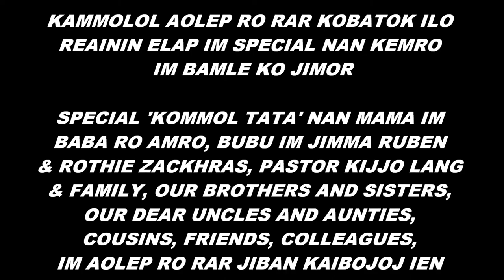BABY AND KOJAN'S WEDDING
Jeramon nan Kojan & Baby ilo Raan in Komare eo Amiro (April 16, 2014). Happy Birthday to the Groom & Congratulations Jen Aolep ilo Bamle Ko Amiro!